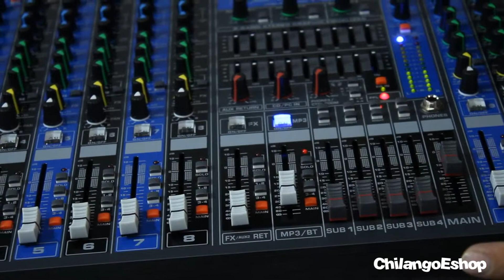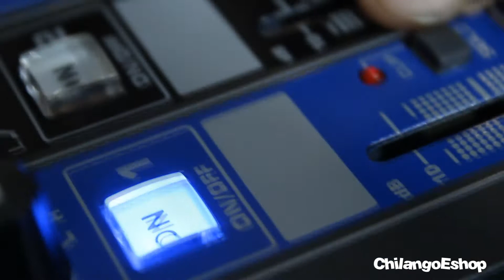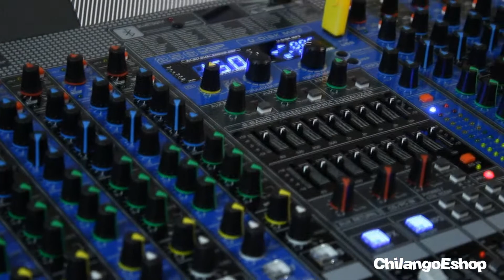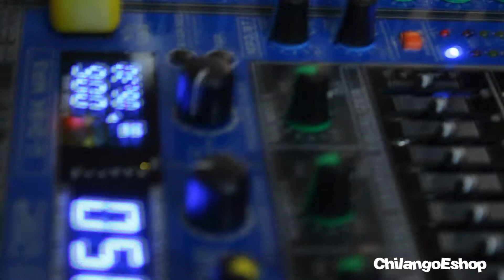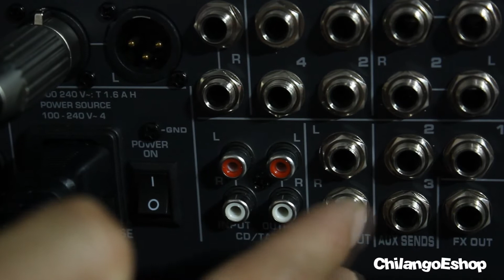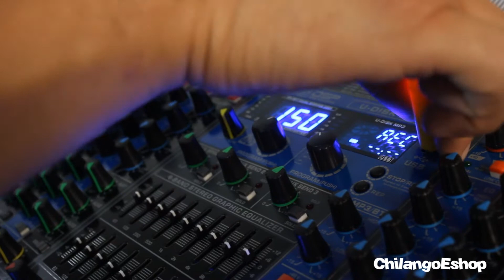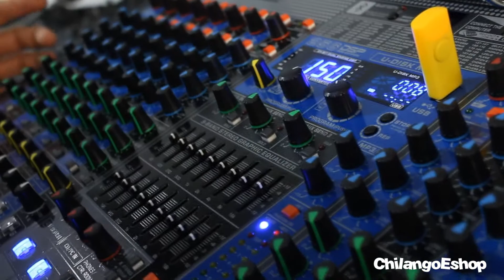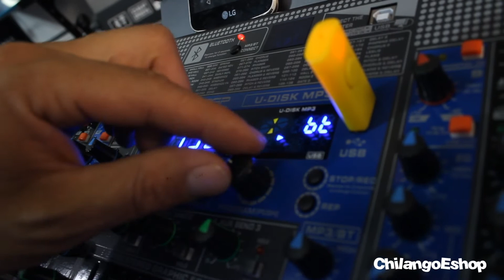MEZCLADORA PASIVA 16 CANALES KMX S16U CHILANGOESHOP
bluetooth
Interface USB tipo B para computadora
Control de efectos 256 DSP
Pantalla digital MP3 (entrada de USB MP3)
Reproduce MPS y WMA
soporta memorias de hasta 32 gb
Alimentacion Phantom de 48v para cada canal
Doble ecualizador de nueve bandas